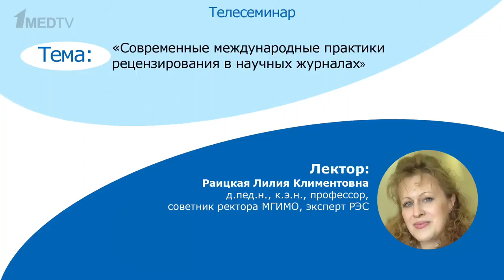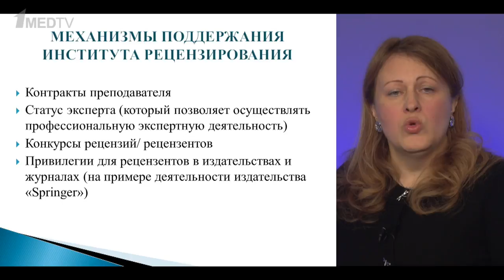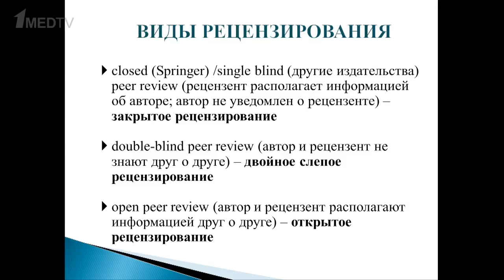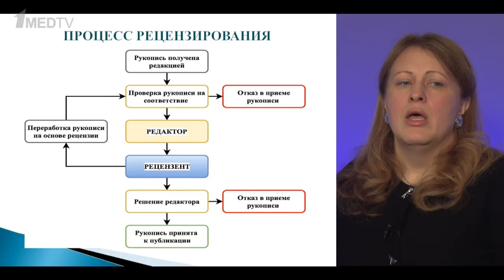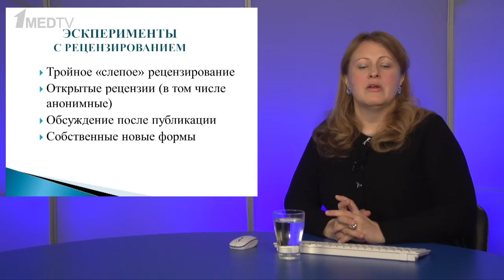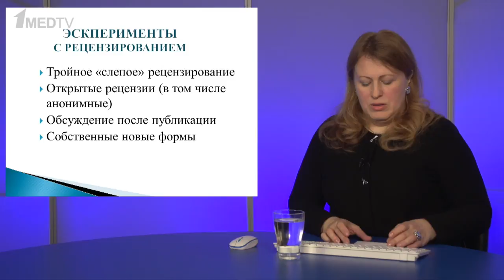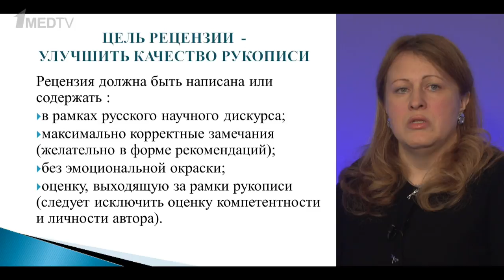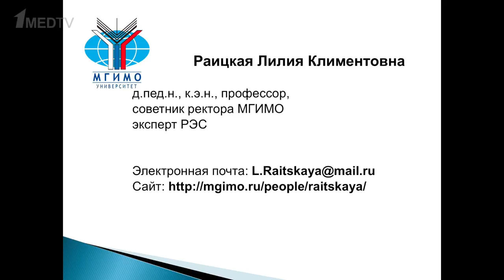Современные международные практики рецензирования в научных журналах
Лектор: Раицкая Лилия Климентовна, д.пед.н., к.э.н., профессор, советник ректора МГИМО, эксперт РЭС.